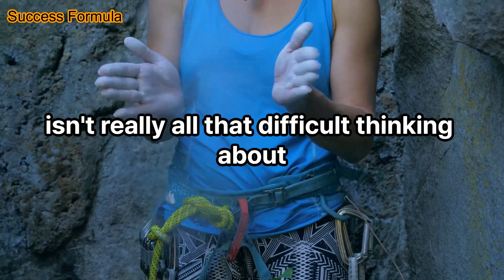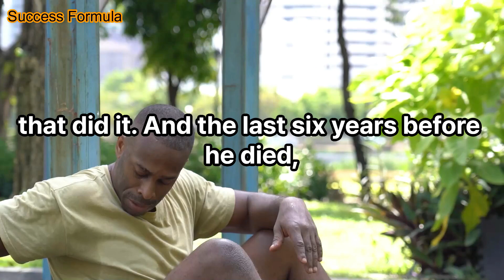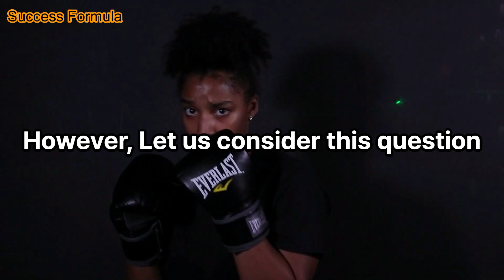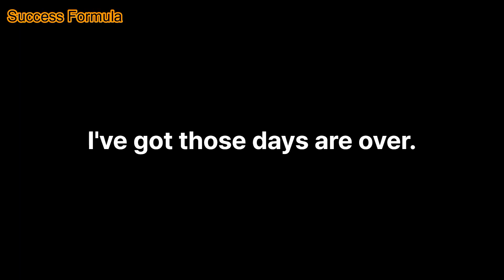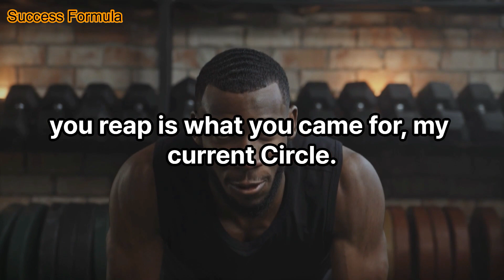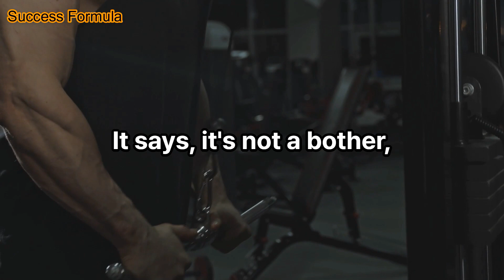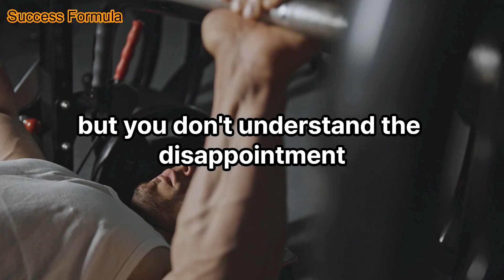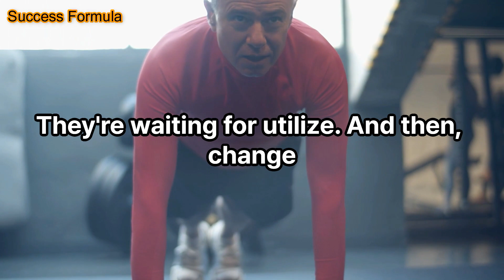Why Only 2% Succed - SUCCESS FORMULA || Jim Rohn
Video: Why Only 2% Succed - SUCCESS FORMULA || Jim Rohn
3 strategies that any entrepreneur needs to know to have a successful business.

That is: to think Big, value time, and know how to apply technology in the business of your business.

If any entrepreneur is conscious of self-development and then comes to develop a business development strategy, that entrepreneur and business will continuously develop successfully. And most importantly, learn how to manage your time effectively.

We invite you to listen to important Time Management lessons from Jim Rohn from the world's leading Personal Development and People Training Master, lessons that can change your life forever. My life!